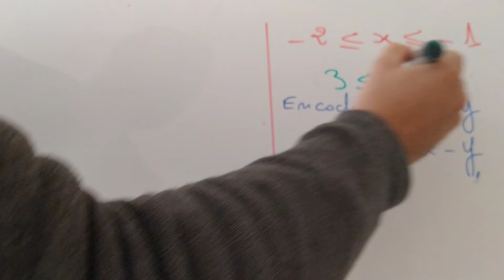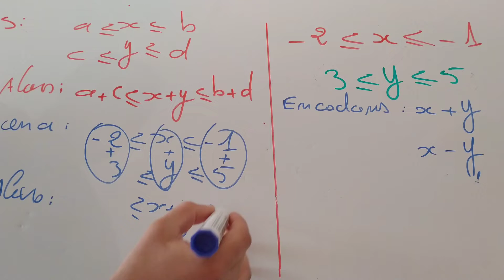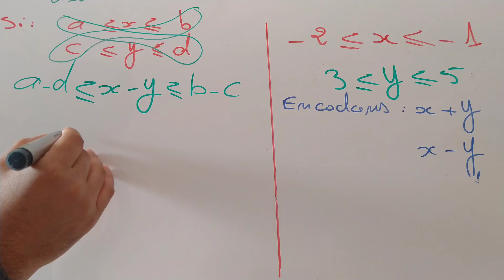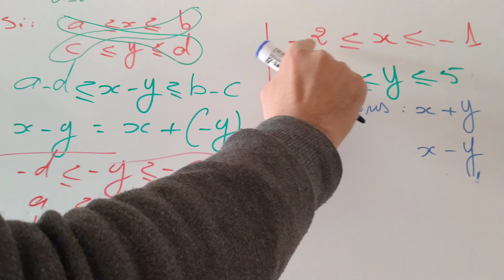l'encadrement de deux réels, addition et soustraction | 3apic - tcs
l’encadrement d’un nombre réel, d’une fonction ou d’une suite numérique est la donnée, pour chacune de ses valeurs, de deux inégalités spécifiant une valeur supérieure et une valeur inférieure.

Pour un nombre réel seul, un encadrement revient à donner deux valeurs approchées par défaut et par excès. En d'autres termes, l'encadrement d'un réel est la donnée d'un intervalle auquel il appartient.